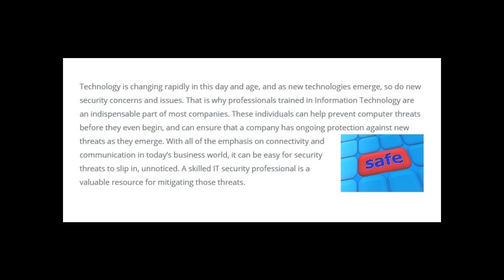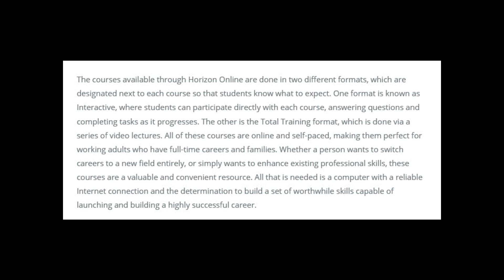Horizon Online -- Launching a New Career in IT Security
The courses available through Horizon Online are done in two different formats, which are designated next to each course so that students know what to expect.